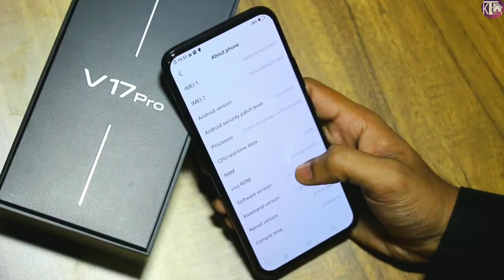Vivo v17 Pro Unboxing : 6 Camera -Dual Pop-Up Selfie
V17 Pro mein 6.44" ka Full HD+ Super AMOLED Screen hai 20:9 aspect ratio ke saath mein Snapdragon 675 Octa Core processor saath mein hai 8GB aur 128GB ki Internal Storage jaha pe aap dual Nano SIM card laga sakte hai. Vivo V17 Pro mein Quad AI Powered camera setup hai 48MP + 8MP Ultrawide + 13MP 2X Zoom + 2MP Depth Camera ke saath aur saath mein Dual 32MP + 8MP Ultrawide Pop Up Selfie Camera. Vivo V17 Pro mein 4100mAh ki battery hai jise aap Fast Charge kar sakte hai 18Watt charger se. Mujhe umeed hai ki aapko Vivo V17 Pro ki yeh video pasand aayegi.

Vivo V17 Pro Price 8GB RAM + 128GB ROM = 29,990 INR

Video links:-